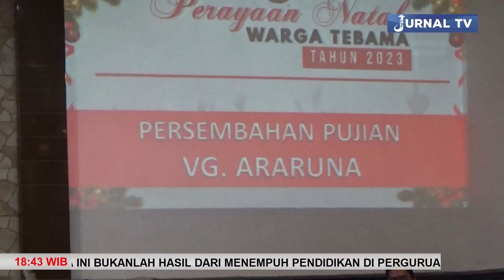WARGA TEBAMA KOTA PALANGKA RAYA RAYAKAN NATAL THN 2023 TAMPILKAN KONSEP ETNIK